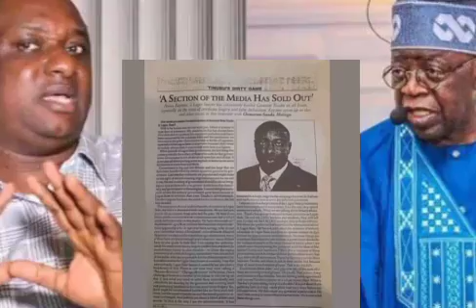SHØÇKING: NIGERIANS RECOUNT HOW FESTUS KIAMO $U£D TINUBU FOR ALL£DGE CERTIFICATE FORGERY IN 2002...